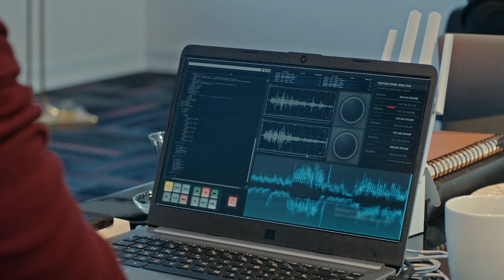Aile Kurmak Önemli Savcım | Son Yaz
Akgün, Selim'e Yağmur'a aşık olduğunu söylüyor. NE AİLESİ BU YAŞTA?

TÜR: DRAMA
YAPIM ŞİRKETİ: O3 MEDYA
YAPIMCI: SANER AYAR
YÖNETMEN: SEMİH BAĞCI, ALİ AYYILDIZ
SENARYO: DENİZ DARGI, CEM GÖRGEÇ, CENK BOĞATUR